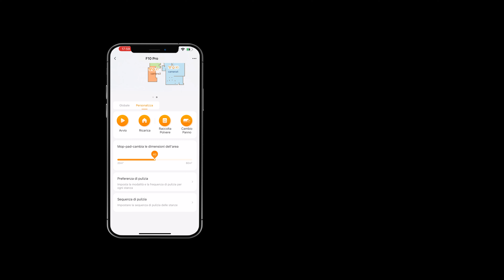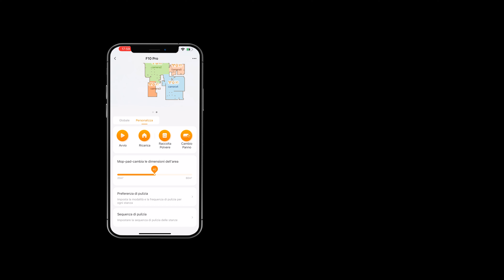NOESIS Florio – Come impostare la pulizia personalizzata - NoesisHome App IT